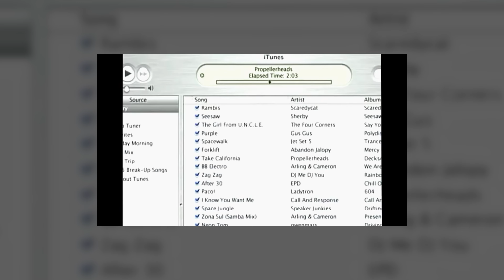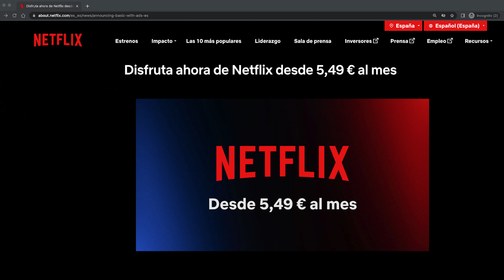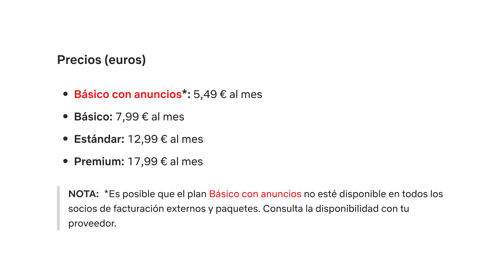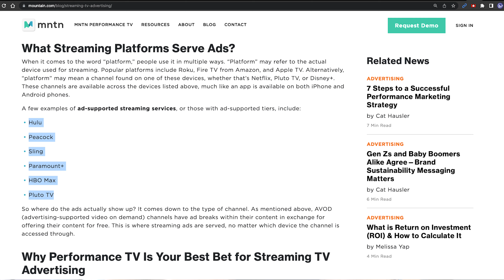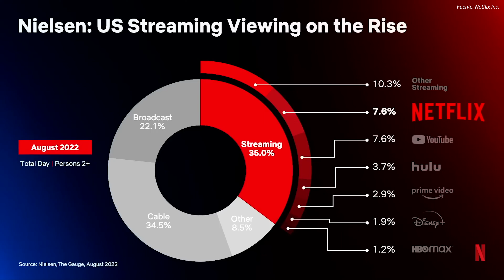Netflix condenada al desastre con sus últimas decisiones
Netflix ha sido uno de los servicios de transmisión más populares durante años, pero sus decisiones recientes pueden ser su ruina. En este video, exploramos cómo las últimas opciones de Netflix podrían conducir al desastre para la empresa. También examinamos si hay alguna esperanza de que Netflix cambie las cosas.

⭐️ Si quieres apoyar al canal para que podamos seguir creando contenido, hazte suscriptor de La Manzana Mordida+ y disfruta de sorteos, acceso a nuestro Discord, podcasts exclusivos y mucho más